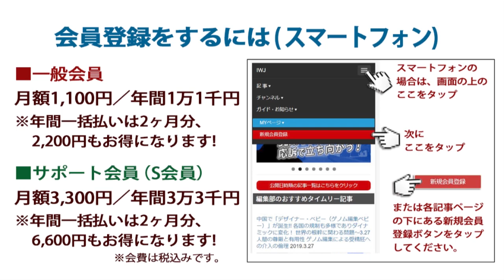2021.12.3 後藤茂之 厚生労働大臣 定例会見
[場所] 東京・厚生労働省庁舎
「オミクロン株水際対策で、なぜPCR検査ではなく精度の劣る抗原検査なのか？」とのIWJ記者の質問に「抗原定量検査については、PCR検査と高い一致率を示すという調査研究もある」と後藤大臣～12.3 後藤茂之 厚生労働大臣 定例会見